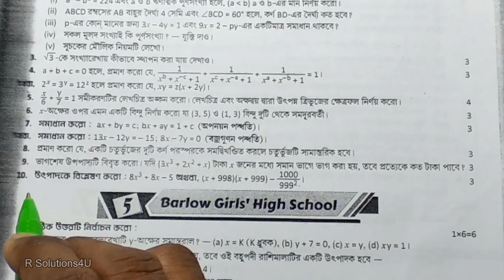Class 9 Maths Ray O Martin 1st Summative Paper 4 Page 169 || Part 2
Class: 9
Subject: Mathematics